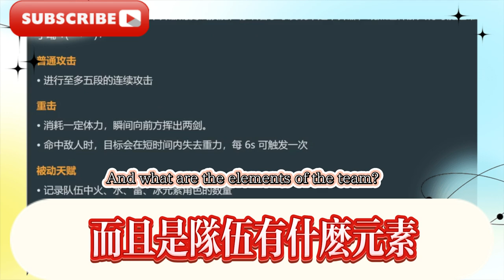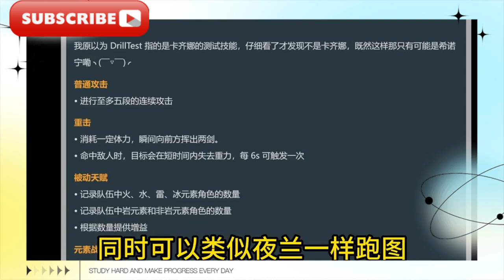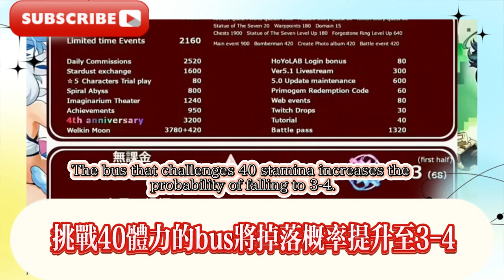原神：規劃大砍5.0！聖遺物自選！少女猛料！大世界最高103級！原神納塔5.1超強岩輔！萬葉+鍾離結合體希諾寧，測試服最新技能爆料！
Genshin Impact: Planning a major 5.0 slash! Relics of your choice! Hot news for girls! The highest level in the big world is 103! Genshin Impact Nata 5.1 Super Rock Support! Manye + Zhongli combined form Sinonin, the latest skills revealed in the test server!